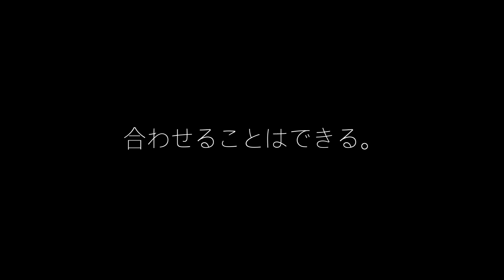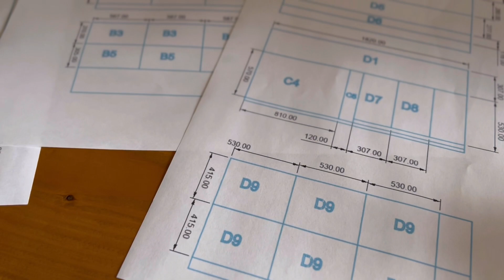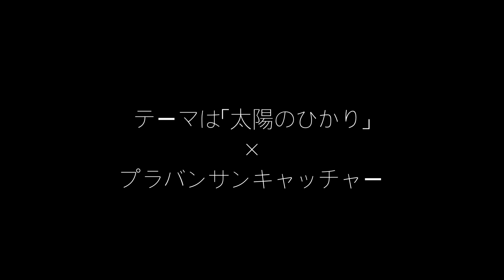【完成版観賞用】オンラインARTプロジェクト2022ープラバンサンキャッチャーおはなしのとびら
ARTのとびら　Atelier for KIDs presents
【オンラインアートプロジェクト2022-お話の世界をプラバンサンキャッチャーで作り出す】

▶︎▶︎完成披露視聴会は、いよいよ今週末！

参加できる人はぜひ参加してね♪

いつものアトリエから、小屋のあるギャラリーまで、歩いて行って、みんなとお話しします。

作品群を見ながら、いっしょに鑑賞しましょう！
コメント出来る人はぜひ話しかけてくださいね。
Rinせんせいより

▶︎オンラインアートプロジェクト とは▶︎

ARTのとびらAtelier for KIDsの子どもたちと
Rinせんせいが一緒につくりあげる、
年に一度のアートプロジェクト！

２〜３月にARTプロジェクトに参加する子どもたちが、ラヂオドラマ(Sunday Garden in the woods by Rin-Bun)を聴き、そこからインスピレーションを得て作品制作をします。

子どもたちの作品をインストールする場所は大自然の真ん中、高知にあるRinせんせいのアトリエ敷地内。

インスタレーションの舞台で、作品展示を作り上げていく様子も残しています☺︎
Rin

🌿2022年２月の創作のためのインスピレーション「ラヂオドラマ」はこちら

「ARTのとびら」とは？

教育者でありアーティストである
”Rinせんせい“こと井岡由実が主宰する、
花まるグループの芸術部門。

2008年から継続している
子ども向けワークショップAtelier for KIDsは、
「作品を作る」こと、
また「鑑賞する」ことを通して、
子どもたちの持っている
唯一無二の個性があらわれる環境を整え、
それをまるごと認め合うクラス。

「ART×教育」をテーマに
教育者の視点でデザインしたレシピを用いて、
アーティストのこころで、
子どもたちの「非認知能力」を育成します。

子どもと関わる大人に向け、
大人自身が自分と対話する時間を通して
自分らしい子育てや教育、
生き方に向き合うことを目指す
ワークショップや講演も実施しています。

▶︎「こころと頭を同時に伸ばすAI時代の子育て」実務教育出版

▶︎Rin(井岡由実)プロフィール
奈良県生まれ
2001年児童精神科医の故稲垣孝氏とともに、心を病んだ青年たちへの専門的な対応に専心したのち、2004年花まる学習会取締役に就任。
2005年朝日小学生新聞で「国語のきほん」連載担当。その後『国語なぞぺ～』他を執筆。
2007年に芸術メセナとしてGallery OkarinaBを立ち上げ、自ら国内外での創作・音楽活動や展示を続けながら、「芸術を通した幼児期の感性育成」をテーマに「ＡＲＴのとびら」を主宰、教育×ARTの交わるところを世の中に発信し続けている。花まる学習会年中・年長向け教材開発に携わり、冊子「１年生になる前に」では、幼児期に伸ばしたい能力や感性の教育について論じる。
2019年からは小学校や保育園での出張授業や先生むけの研修を精力的に行っている。
子どもと保護者たちからは「Rinせんせい」と慕われている。
著書に「こころと頭を同時に伸ばすAI時代の子育て」実務教育出版ほか